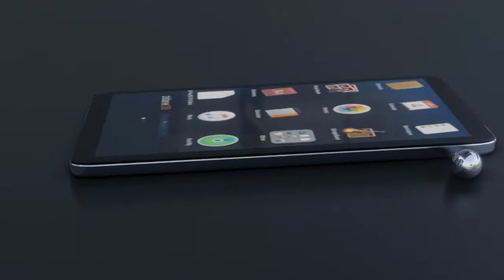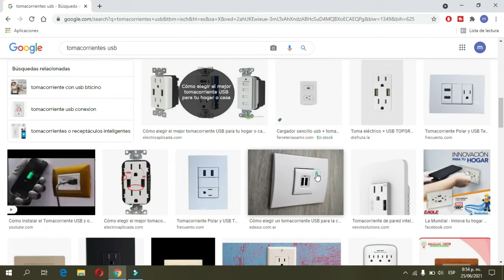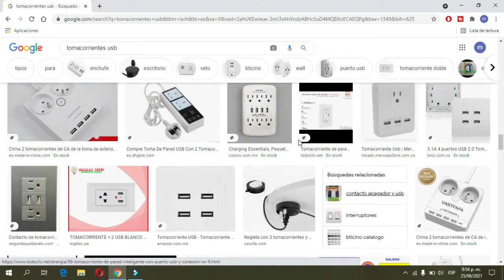''COMO CARGAR UN CELULAR SIN EL CARGADOR'' Cargar celular con Toma Corriente USB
El dia de hoy vamos hablar sobre los toma corriente USB, que seria prácticamente poder cargar el celular solo con el cable!!